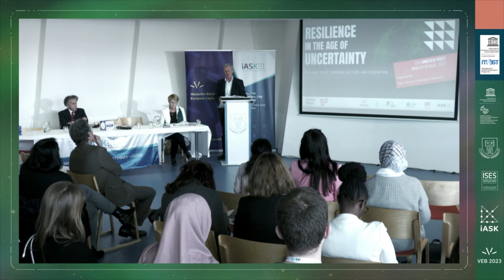Sir Richard Shirreff on the Armed Conflict in Ukraine: Understanding Causes and Strategies for Peace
In this fascinating lecture at the 5th UNESCO MOST Winter School in Veszprem, Sir Richard Shirreff, author of the bestseller “War with Russia” and former NATO general, provided insight into the armed conflict in Ukraine and its potential causes and future directions. Sir Richard Shirreff argued that Russia's desire for expansion and restoration of its borders was matched by NATO's desire to expand eastwards. "It takes two to tango," he noted, suggesting that NATO and the West could have acted differently to avoid the conflict.

In his speech, Sir Richard Shirreff stressed the importance of strategies for establishing peace, particularly the military strategy of deterrence. He also highlighted the need for quick mobilization, training, and deployment of troops. His warning that "there will be no peace in Europe while Putin is in the Kremlin" suggests that the worst-case scenario must be considered.

The lecture concluded with the Latin phrase "Si vis bellum para pacem" — If you want peace, prepare for war. Don't miss this opportunity to hear from a highly regarded military strategist and expert on Russia's geopolitical ambitions. Watch Sir Richard Shirreff's lecture now to gain invaluable insight into the current state of international relations and what we can do to promote peace and stability. This event was organised by iASK, ISES, University of Pannonia and UNESCO Chair for Cultural Heritage Management and Sustainability Koszeg, Hungary.